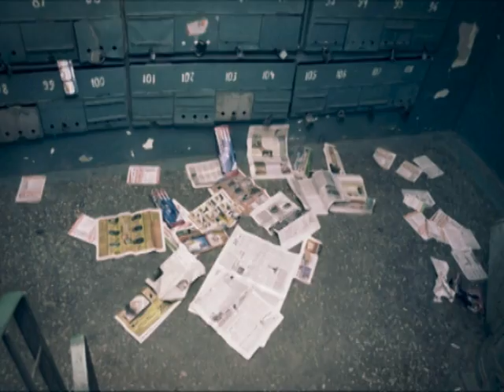быкаронки-шорох (flyamsam - the offbeat)